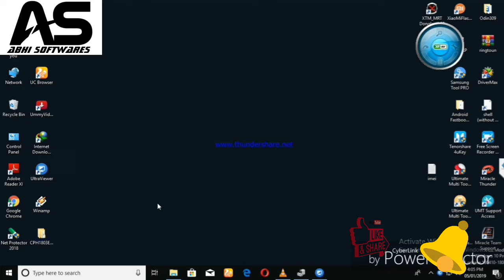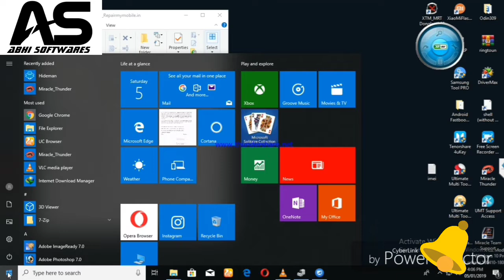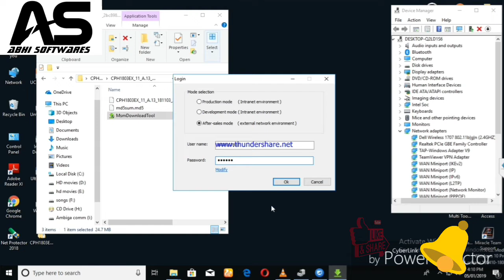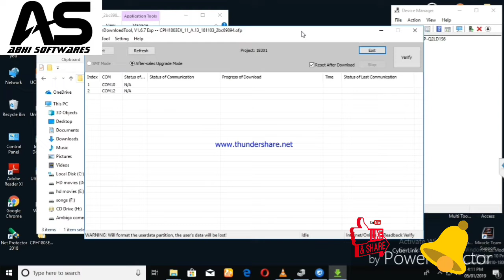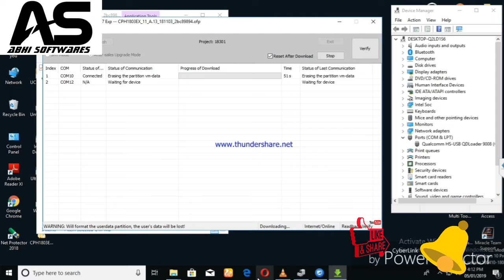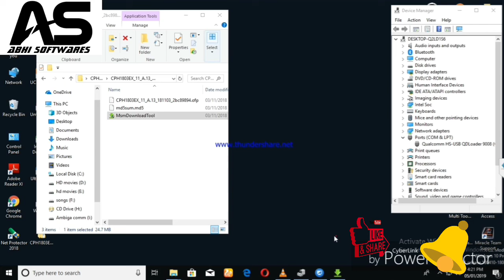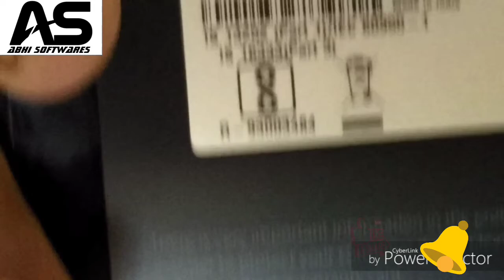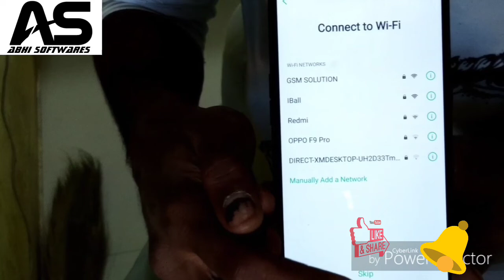Oppo A3s pattarn unlock100% done by Abhi softwears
Oppo A3S CPH1803 How to flash frp baypass and unlock privacy code Some Oppo A3S CPH1803 phones lock recovey menu on bootloader and pepole foget pass code easy saluction for face this problem just download frimware unlocking file and without risk to load your oppo A3S CPH1803 flash your before Oppo A3S CPH1803 some complete step first download Oppo A3S CPH1803 drivers and install driver and connect Oppo A3S CPH1803 on Download mode and Download MSM Oppo A3S CPH1803 file loader Tool after comlete all prosess unplug cable Oppo A3S CPH1803 press both button volume down and up couple power key 3sec thank for watching if helpfull video plaese subscribe my channal

#22 How to remove lock screen Oppo A3S CPH1803
#37 Download Oppo A3S CPH1803 flash file stock rom